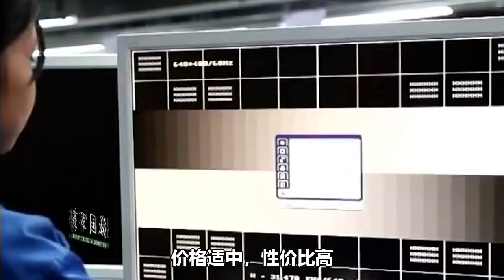打破国外垄断，我国又一空白领域取得零得突破，再也不会被卡脖子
中国在“芯片”领域同样不甘落后极力发展，近日又在空白领域取得零突破。（子文） 我們的影片會遵循公平、尊重的原則，確保不會包含任何仇恨言論的元素。